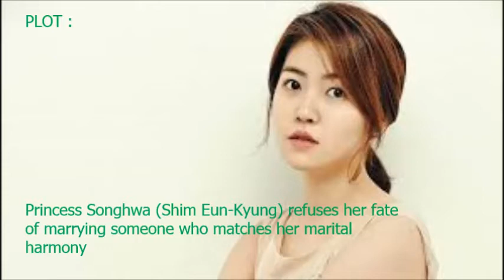UPCOMING KMOVIE " THE PRINCESS AND THE MATCHMAKER "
Movie : The Princess and the Matchmaker
Director : Hong Chang-Pyo
Release Date : February, 2018
Genre : Period / Romantic-Comedy
Distributor : CJ Entertainment
Language : Korean
Country : South Korea